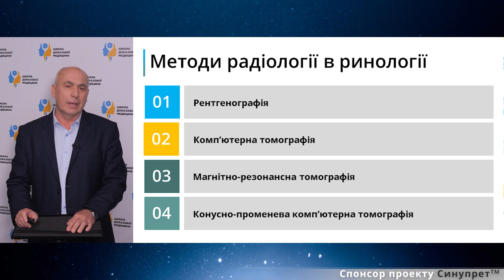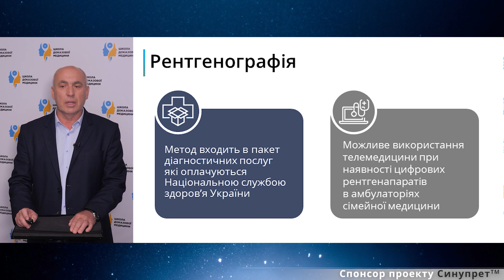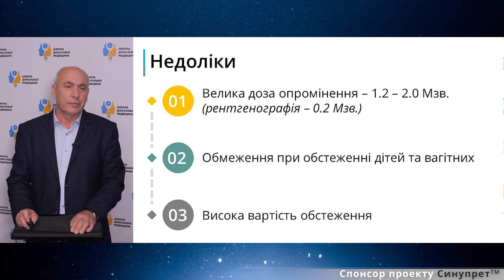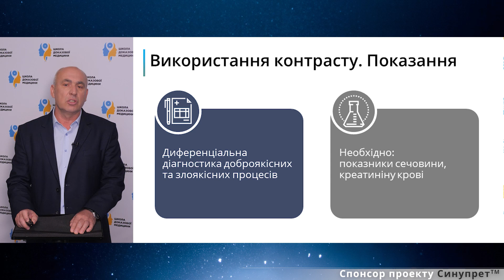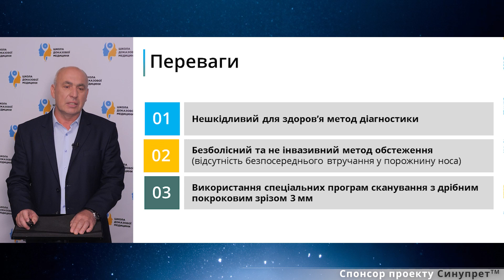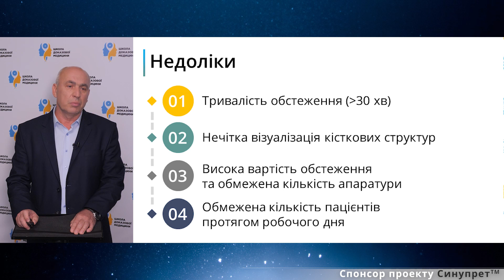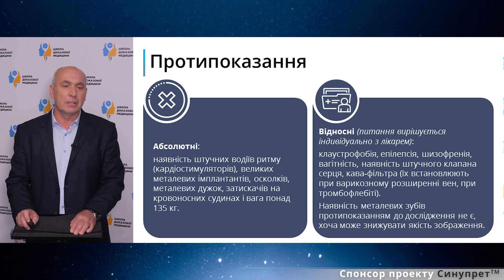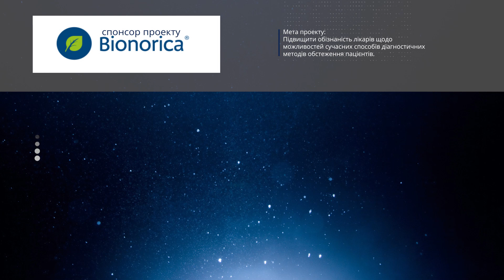Методи радіології в ринології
1. Рентгенографія: Метод первинної діагностики.
2. Комп'ютерна томографія: показання, переваги та недоліки. Показання до використання контрасту.
3. Магнітно-резонансна томографія: показання, переваги, недоліки та протипоказання.
4. Конусно-променева комп'ютерна томографія.

Коментує Дудій П.Ф., д.м.н., професор кафедри радіології та радіаційної медицини.